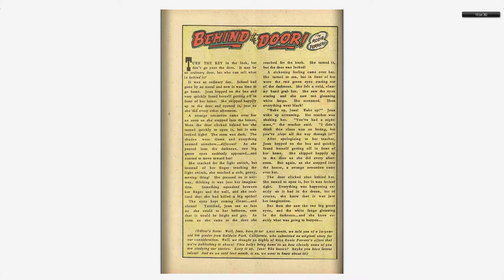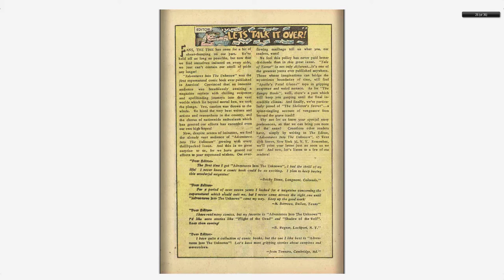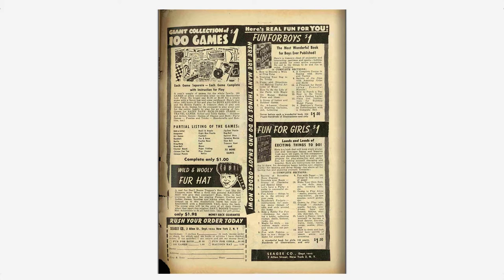Adventures into the Unknown #039 American Comics Group